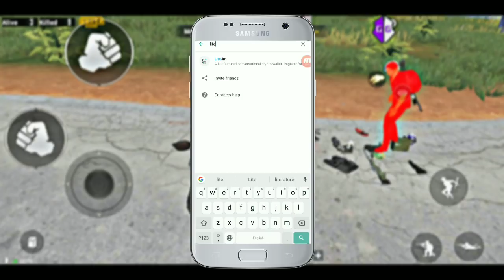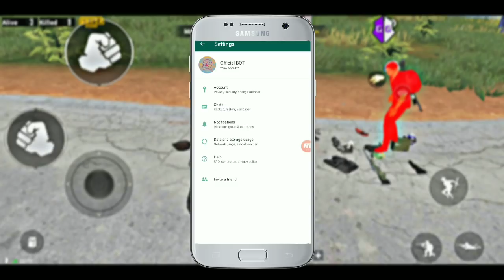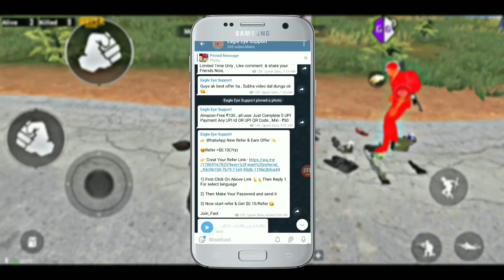Earn Money $$ From Whats App One Device Tricks Live Proff || Lite.im Full Explaind [ 100% Working ]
_____Subscribe karo channel ko, aysa Interesting And TOP news Pahla Pna K liya Or All letest Offer Ki update Jannka Liya_

join Our telegram channel , All New Offer Update & Deal loot easy

Any help comment please ☺️

Extra Query 👇

makemoneyfromwhatsapp
earnmoneyfromwhatsapp
whatsappsapaisakaisekamaya
lite.im
lite.imunlimitedtricks
lite.imkyaha
eagleeyesupport
todayoffer

Note:- Koi question Ya offer Apply ma dikkat ho raha ha To Comment kr digia Within 3-4 hour main reply mil jayaga. _team eagle eye Support_

Please ____ like ___ comment ___ share ___ please

__my main language Is Bangali,to Hindi Bolna ma Thoda dikat Hoti Ha, But Bohot Jald Sikh Jaunga Ap Log Support Karenga To ._aga bohot achha video lana ka kousis karunga ___ please subscribe my channel ___

Thank you ___ so much _Take Care __😍😍